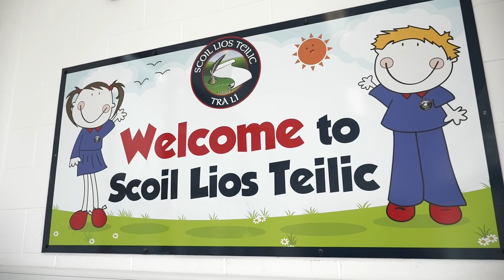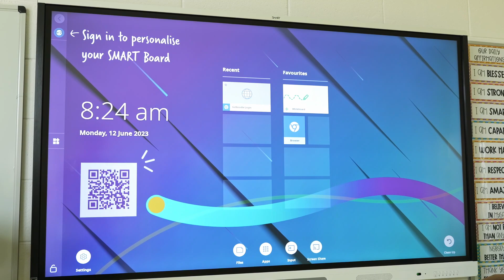Listellick Primary School: Connecting students, staff and technology in a new build primary!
Listellick Primary has just opened its doors to its state-of-the-art school building. Technology also plays an important role in the new development – with all classrooms now equipped with SMART Boards. We hear from the Principal of the school, Annette Dineen and her team to discover the impact and benefits of the new technology.